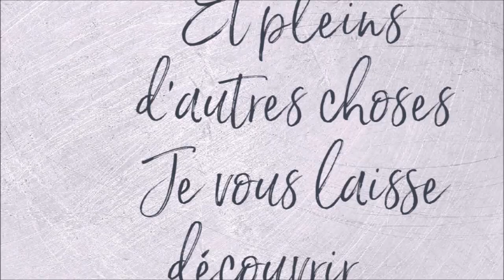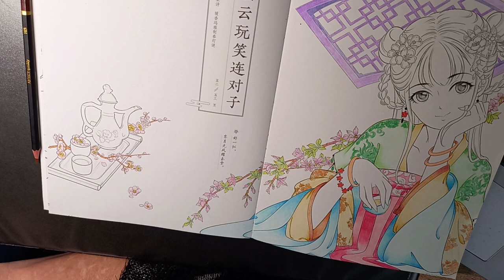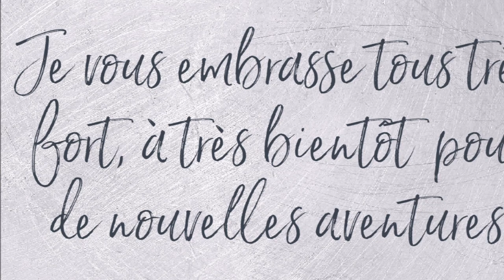COLORIAGE JAPONAIS AVEC CRAYONS DE COULEUR ACTION Part 2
Livre de coloriage Wowowo
Crayons de couleur de la mallette Action utilisés :
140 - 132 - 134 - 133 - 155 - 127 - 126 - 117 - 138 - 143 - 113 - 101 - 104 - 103